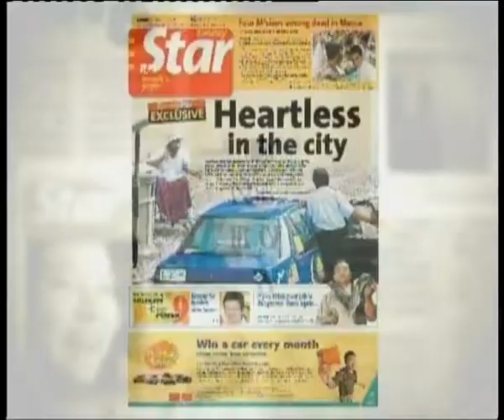News Daily Feb 2, 2009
Dany Mathias presents the news of the day. Highlights include the Perak Legislative Assembly has accepted the resignation of two PKR assemblymen, representatives of the assemblymen claim that they have not resigned and school bus in Penang plunges into river killing bus driver.